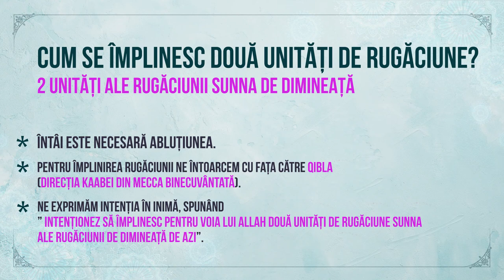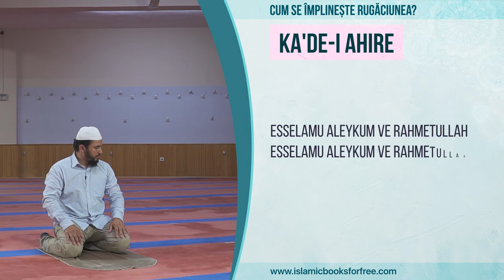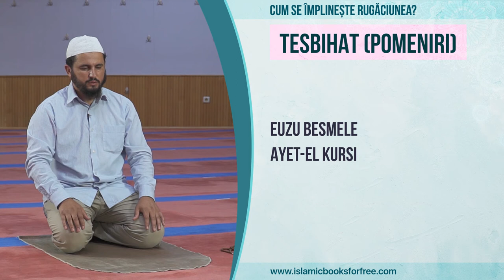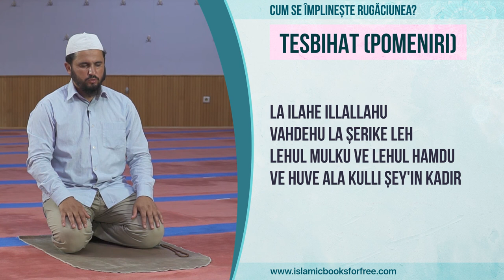Cum se împlinește rugăciunea (Hafîz Huseyin Koc)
Cărți Gratis
site-ul web